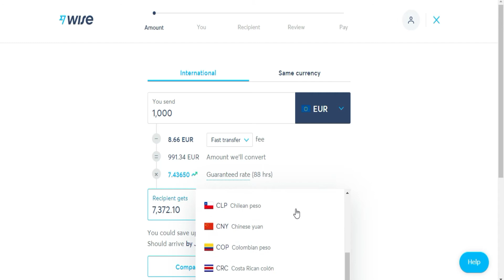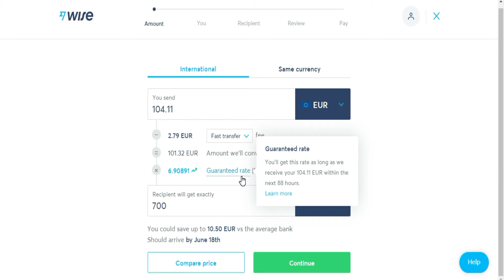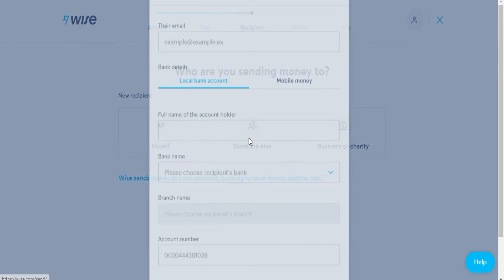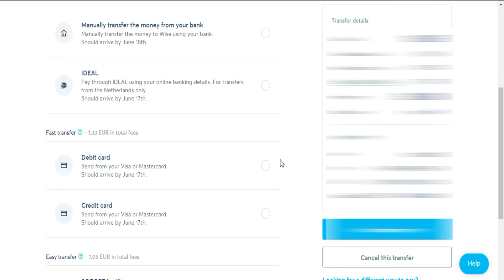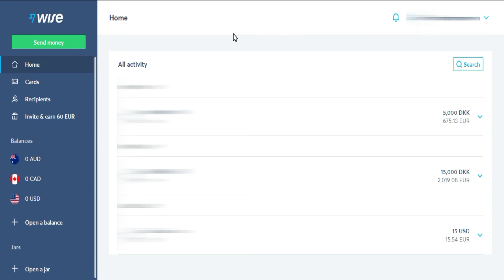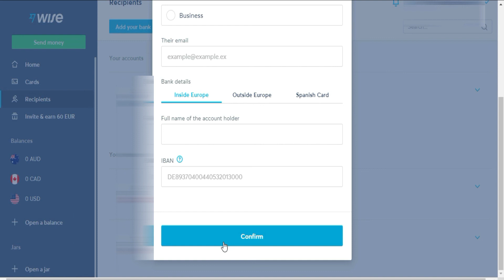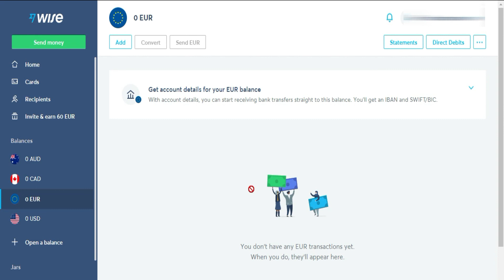Cómo Pasar de Euros a Cedís de Ghana sin comisiones | Enviar Dinero a Ghana Rápido y Barato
En este video vamos a ver cómo puedes enviar Cedís de Ghana con euros en tu cuenta bancaria gracias a Wise. Además de tener muchas diferentes formas de pago que se adaptan a la máxima comodidad para ti, como son la transferencia bancaria o usando tu tarjeta de crédito o débito para poder enviar dinero a argentina, ya sea para ti mismo, otra persona, o pagar por bienes o servicios.
Ahorrando en comisiones y pagando lo mínimo posible, Wise siempre tiene las mejores condiciones del mercado. Tanto en comisiones, como en el cambio de la divisa. No te dejes robar por los bancos y usa Wise, más simple y económico.